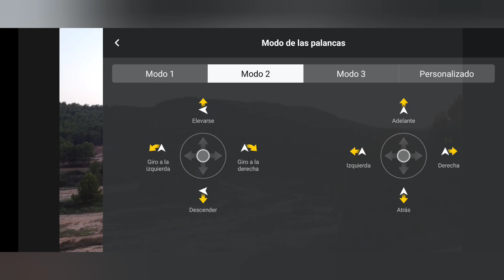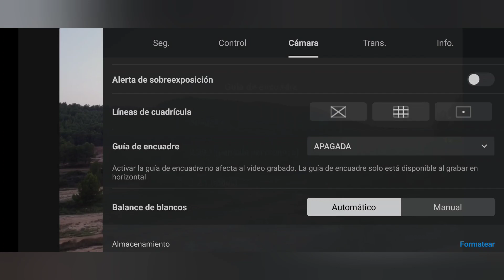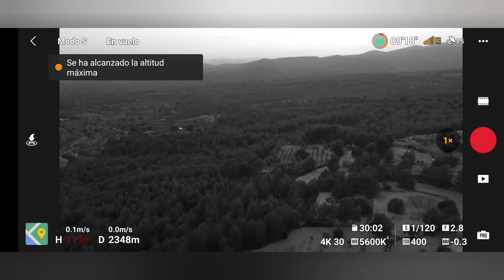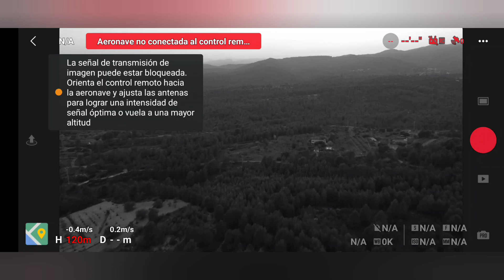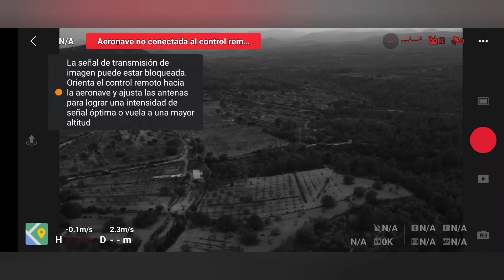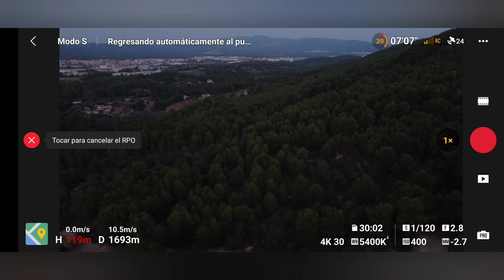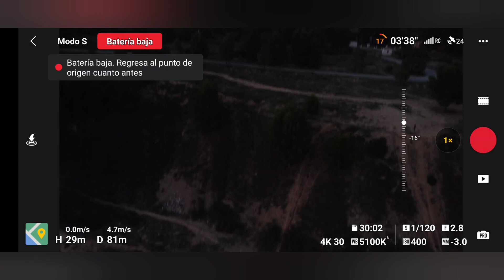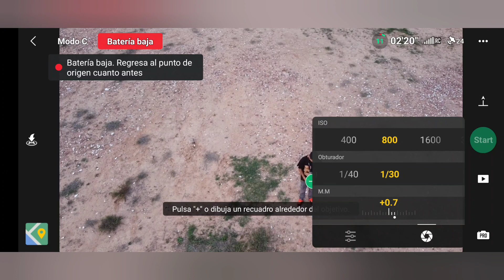DJI FLY 1.12.0: ¿Cuánto puede resistir en pruebas de distancia y señal?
Hoy traigo la prueba de la nueva actualización de la DJI FLY la 1.12.0 y veremos qué tal va de distancia altura y funciones. Está es una nueva actualización de la DJI FLY